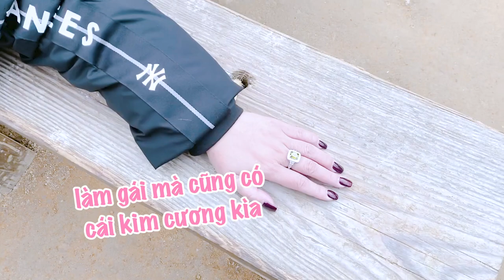Cùng Trấn Thành Hari trải nghiệm nhà tù Hàn Quốc thời xưa